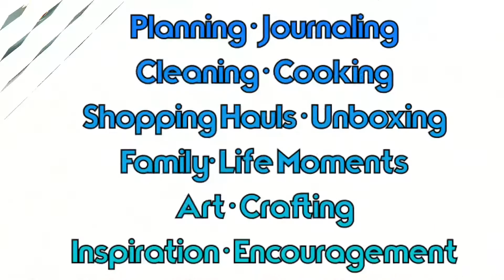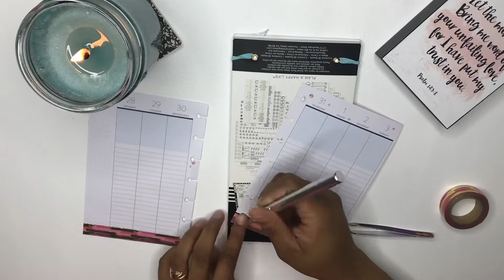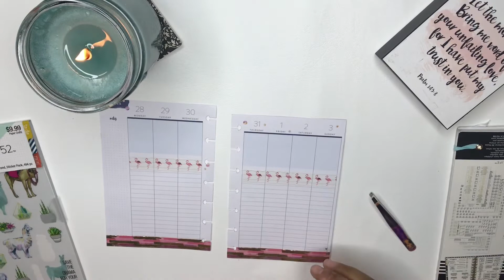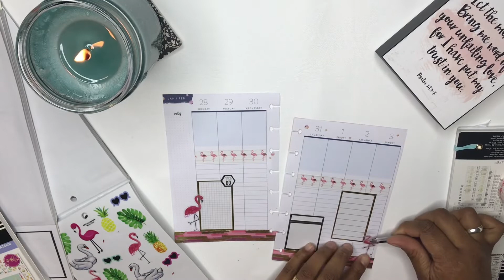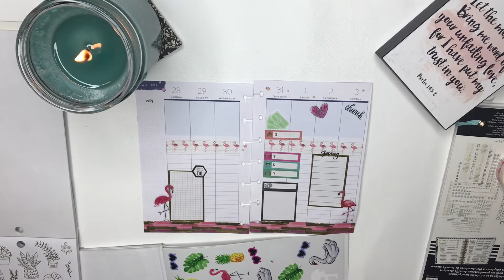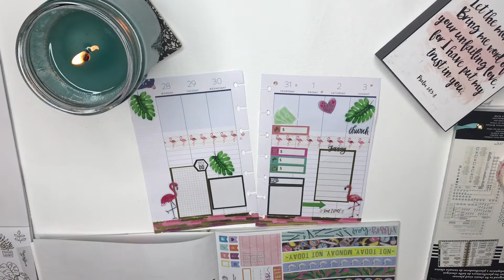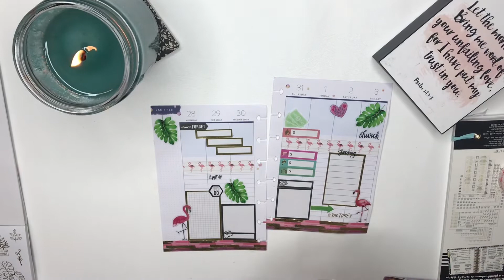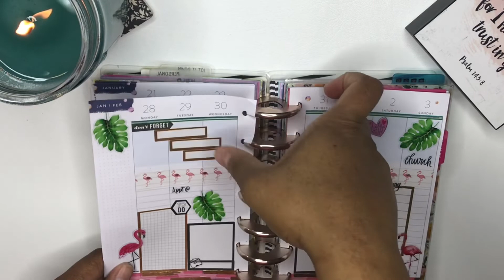Mini Happy Planner WEEKLY WITH ME Jan 28th - Feb 3rd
Hello! Today’s video my weekly Mini Happy Planner PWM!